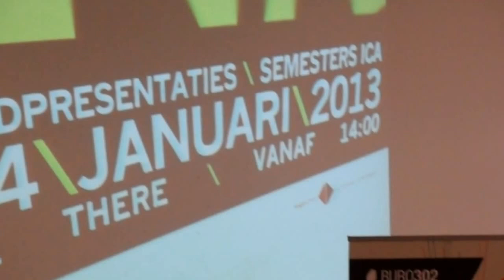ICA Presents: digitale producten keuzesemesters, januari 2013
Aan het eind van een semster presenteren HAN-studenten van de Informatica Communicatie Academie (ICA) de digitale producten die ze hebben ontwikkeld of ontworpen. Dat doen ze op ICA Presents; deze keer gehouden op 24 januari 2013.

Studenten ontwikkelden via de lessen van verschillende 'keuzesemesters', waaronder 'CAVI', 'CICA' en 'Robotica' indrukwekkende en innovatieve digitale producten.

Deze producties spraken zeer tot de verbeelding en konden worden bewonderd in de ICA Lounge aan de Ruitenberglaan 26 in Arnhem. In de video zie je daarvan een sfeerimpressie.

De aanwezige studenten, docenten, vakjury en andere belangstellenden mochten via stemkaarten suggesties aandragen voor de beste concepten. De uiteindelijke groepswinnaars, die elk € 150,- in de wacht wisten te slepen, waren:

- Beste concept: Whiskas Experience
- Beste 3D-uitvoering: Video mapping HAN Autotechniek
- Beste presentatie: Dwangbuis

De juryprijs, een cursus bij HAN FabLab , werd gewonnen door Club DMP: een danceclub met bijzondere lichteffecten.